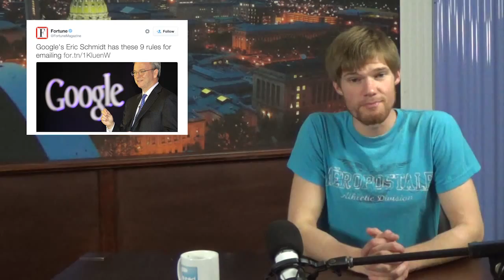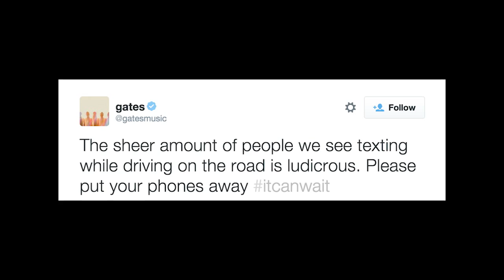Feed@5 Episode 330 GoPro and Doctor Who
Today Jones talks about NASA, Calories, Google, GoPro, Yarn-Bombing, Asthma Otter, and Doctor Who.

Let's Feed!